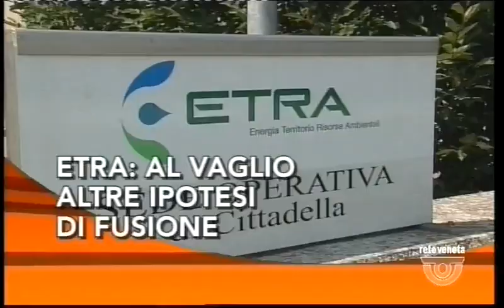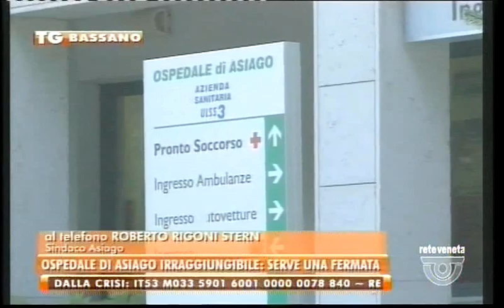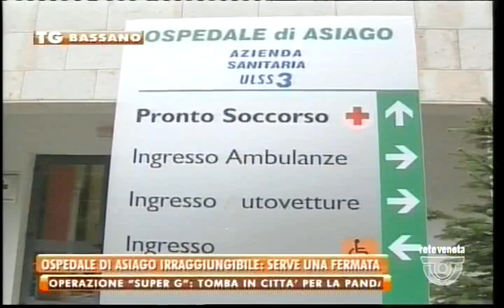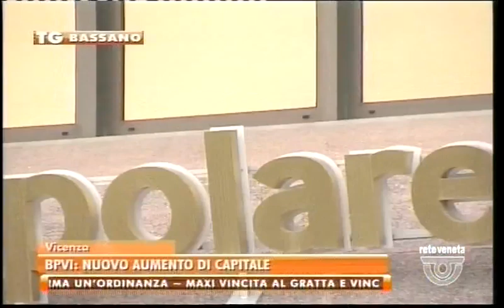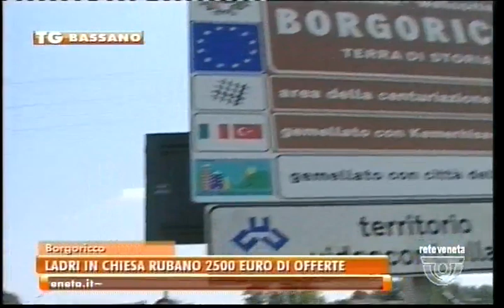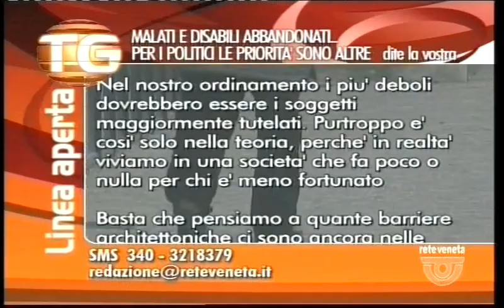TG BASSANO - Edizione completa martedì 22 novembre 2016